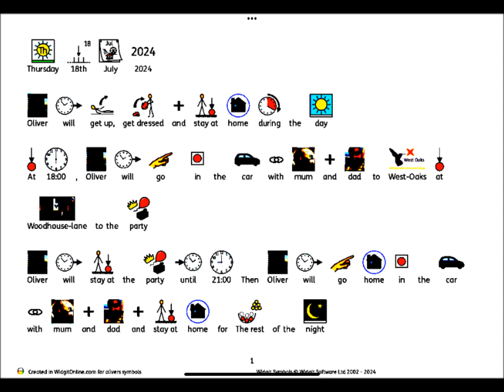0 Friday Bandq Castleford